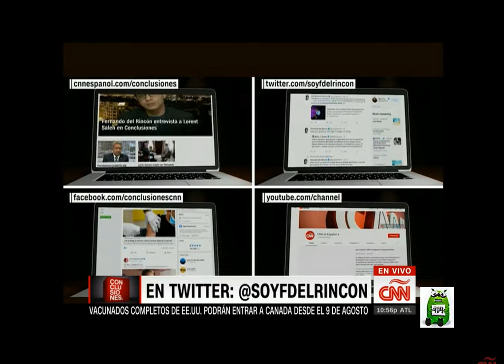Conclusiones. Lunes, 19 de Julio de 2021 con Fernando del Rincón.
Los invito a jugar y apoyarmesiendo mi referido al registrarte en RollerCoin, un simulador de minería de criptomonedas con retiros reales de criptomonedas👑. Sus primeros 1000 Satoshis gratis por registrarte con mi enlace, vale la pena!
☑️ Apóyame con la Criptomoneda DASH:
Xf7CVKkzuc5z8iuBDsPsaC7SzK3MQ8YaHf
☑️ Apóyame con la Criptomoneda LITECOIN
LZRdHirvJ5ZU27tU3khE12J2Vz69djyTev